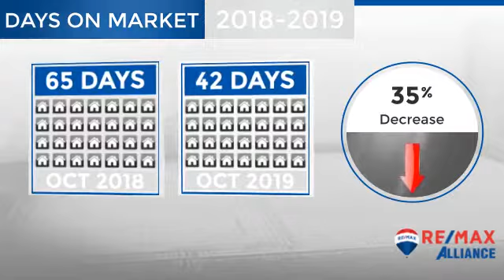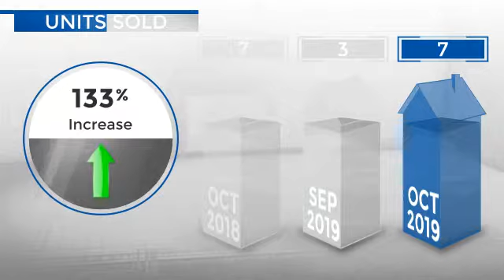Niwot,CO, Real Estate Market Update from REMAX Alliance,November, 2019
REMAX Alliance Video Update recapping market activity within Niwot, CO, during the month of November, 2019